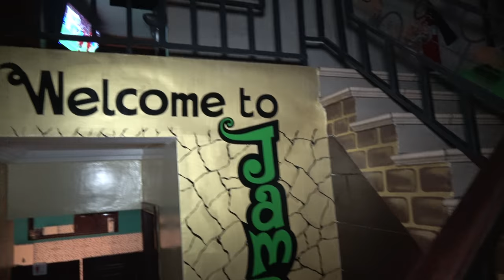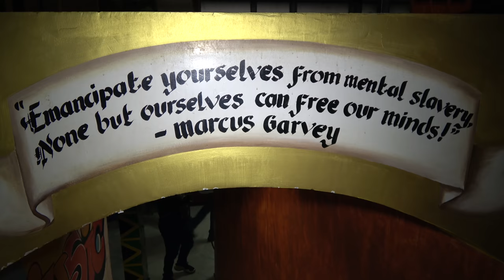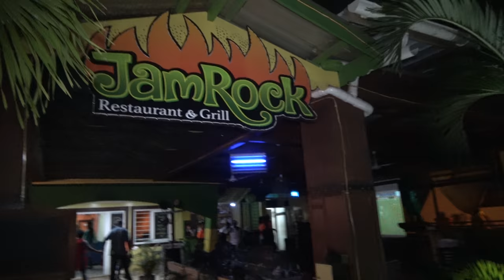Dinner at JamRock Jamaican Restaurant in East Legon Ghana - May 2018 Tour